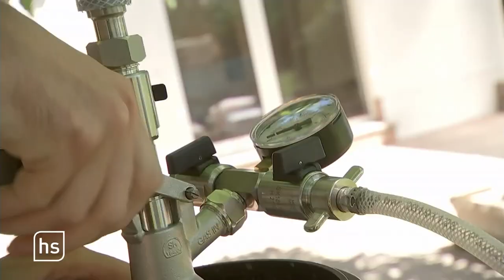PIWIs, CO-2-neutrale Flaschen und Co: So wollen Jungwinzer im Weinbau neue Wege gehen | hessenschau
Der Rheingau steht im Zeichen des Weinbaus. Auch hier macht sich der Klimawandel immer stärker bemerkbar. Neue Ideen für Nachhaltigkeit und Energiesparen sind gefragt. Die hessenschau hat in Oestrich-Winkel zwei Weingüter besucht und mit Jungwinzer und Jungwinzerinnen gesprochen, die  ganz unterschiedlichen Ansätze verfolgen.